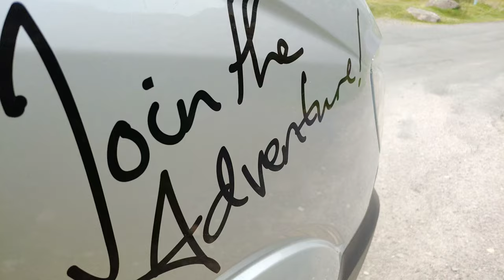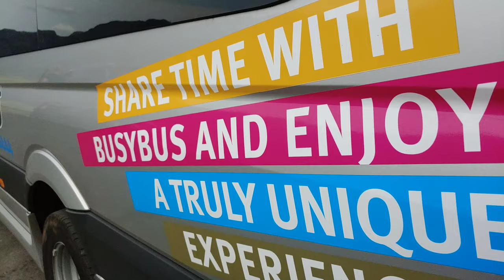DINKY Guide to: BusyBus Tour Lake District Adventure